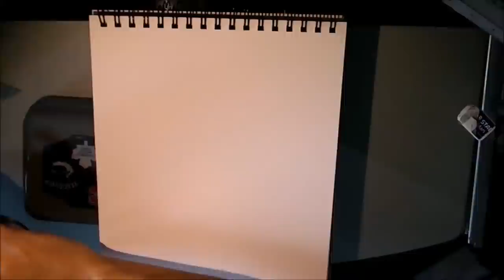[KHR] How to draw Tsunayoshi Sawada / Comment dessiner Tsunayoshi Sawada